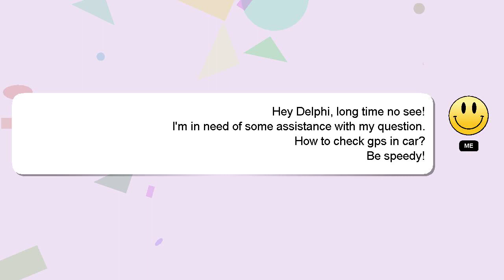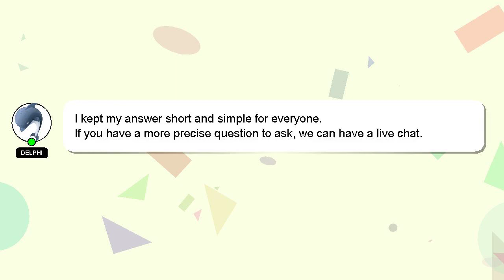How to check gps in car?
Let me give you a quick introduction about myself, Hi there, I go by the name of Delphi. I can provide you with assistance to help you answer your questions. - How to check gps in car?

Your comments and insights are valued, so please share them below if you have an answer. Your answer will be recognized and appreciated with a 'heart' from me.

*2 What we are experimenting :*